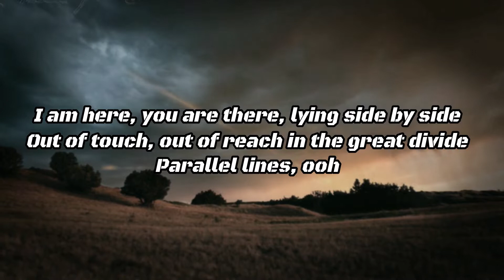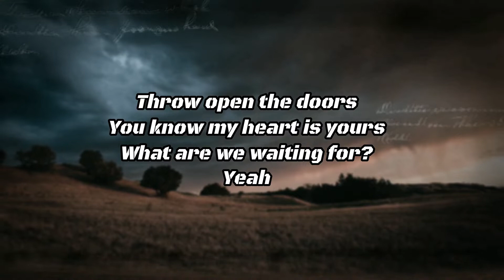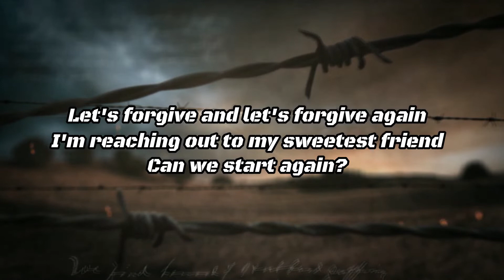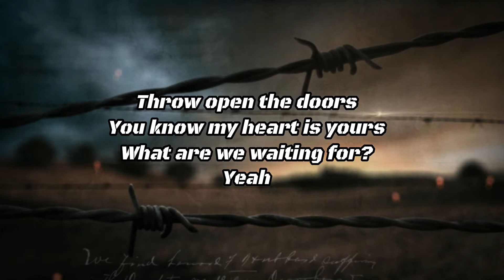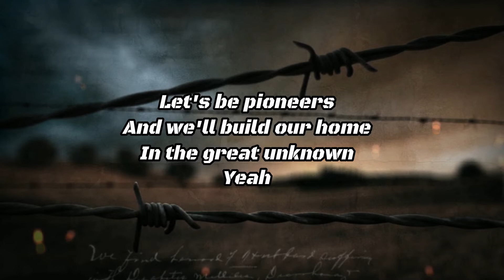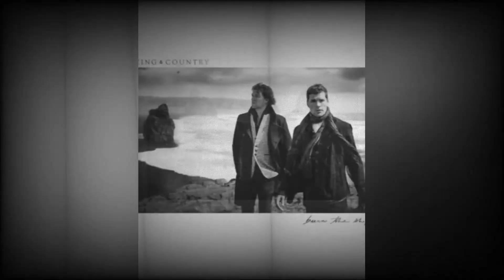For King and Country - Pioneers - Instrumental Track with Lyrics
Full Audio Instrumental Track w/ Lyics
I am here, you are there, lying side by side
Out of touch, out of reach in the great divide
Parallel lines, ooh
Hear the rain, count the drops on the window pane
Wide awake, stale mate, why do we play this game?
Oh God, I hate this game
Throw open the doors
You know my heart is yours
What are we waiting for?
Yeah
Let's be pioneers
And we'll build our home
In the great unknown
Yeah
Let's be pioneers
There's a song that we sang on our honeymoon
I remember all the words but forgot the tune
Why are we out of tune?
Let's forgive and let's forgive again
I'm reaching out to my sweetest friend
Can we start again?
Yeah
Let's be pioneers
Yeah
Let's be pioneers
Yeah
Let's be pioneers
Let's be pioneers
Songwriters: Benjamin Backus / Joel Smallbone / Luke Smallbone / Matthew Hales / Stephen Kanicka / Stephen Lynch / Vince DeCarlo
Pioneers lyrics © Warner/Chappell Music, Inc, BMG Rights Management, Mike Curb Music